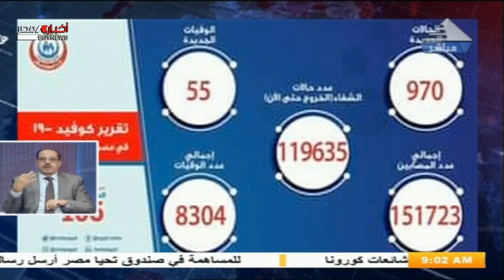صباحنا مصري | موجز اخبار التاسعة صباحا 13-1-2021